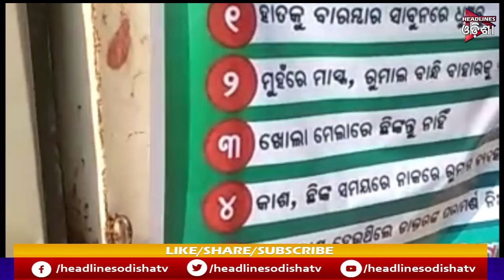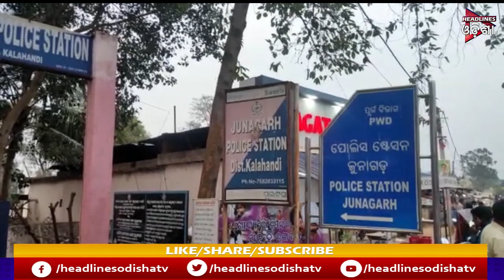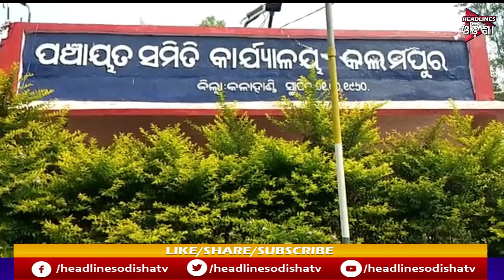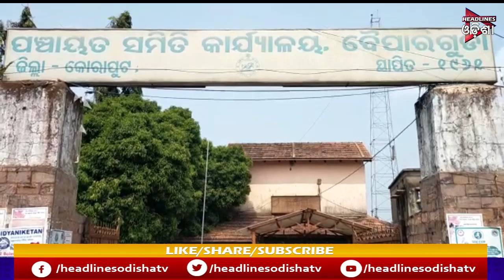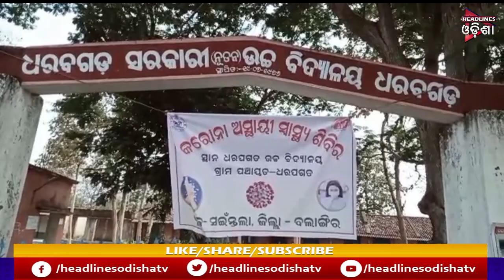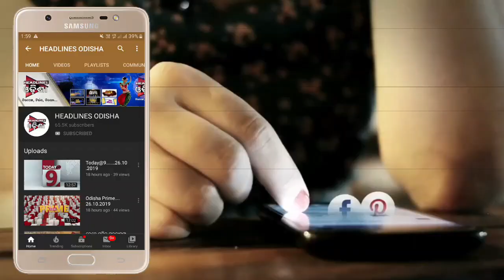ODISHA PRIME || 02/04/2020 || HEADLINES ODISHA